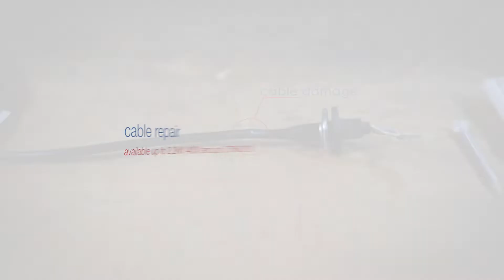Tsurumi pumps: How to repair a broken cable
Peak time at a construction site, a colleague did not pay attention for a second and rolls over a cable of our pump with heavy equipment: Cable damages can happen even with the best. In such cases even Tsurumi pumps are not indestructible. Really a pity – but not reason to worry. The construction site will not stop operating, since a broken cable can be repaired easily and professionally. How easy this can be, we will illustrate in our new HowTo-video on our Youtube-channel: Action!